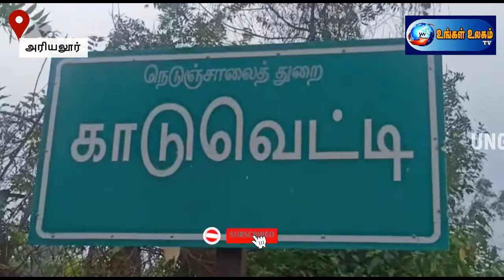அரியலூர் - பா.ம.க மறைந்த காடு வெட்டிகுரு வீட்டில் உதயநிதி ஸ்டாலின்